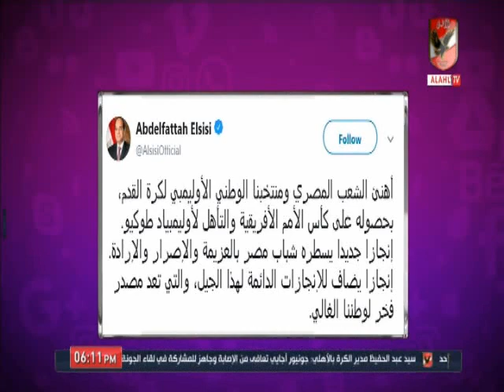امير هشام وكواليس تتويج مصر ببطولة امم افريقيا تحت 23 سنة